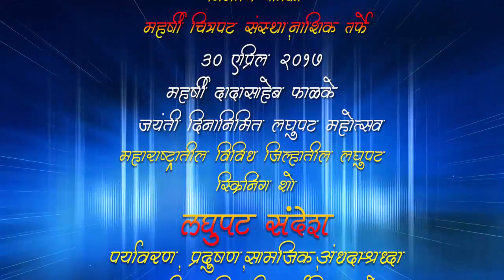Mahrshi Chitrapat Sanstha,Nashik 2017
Dadasaheb phalke Nashik 2017